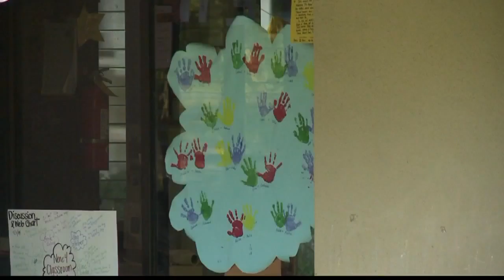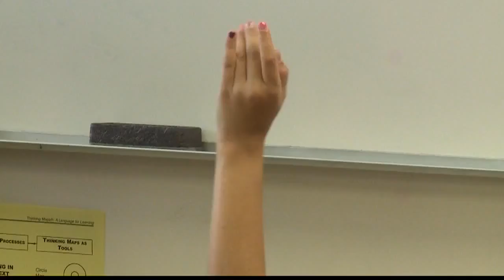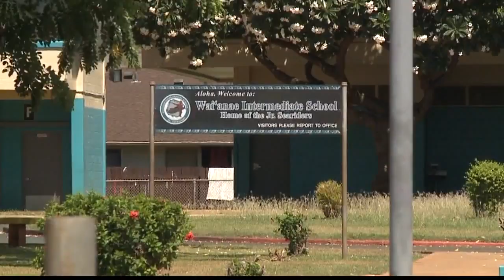Manoa Teacher Offers Parents Tips to Support Kids in School